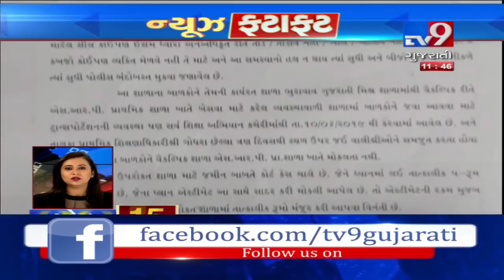Top News Stories From Gujarat: 16/6/2019| TV9GujaratiNews